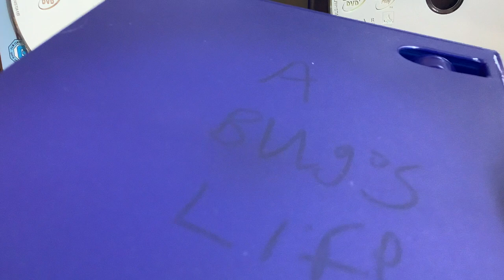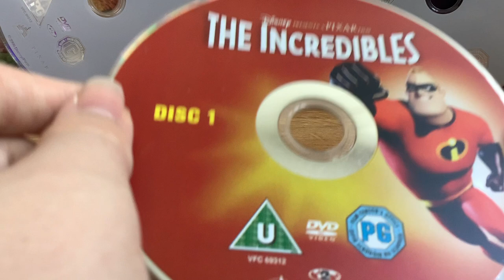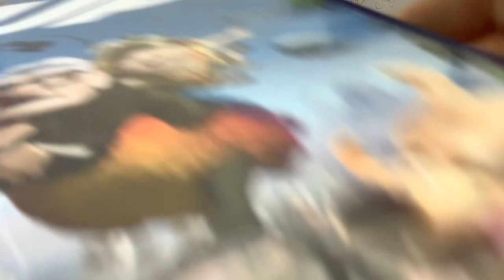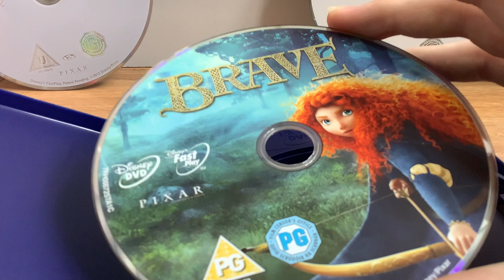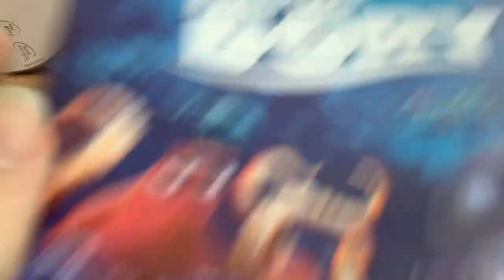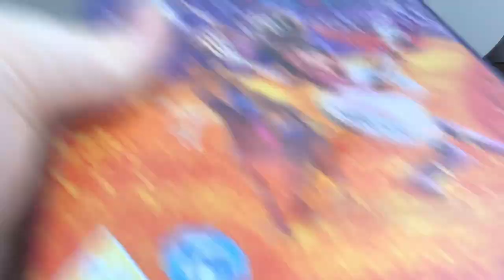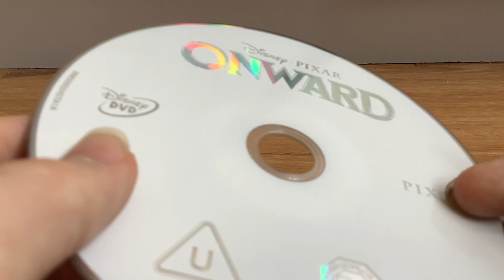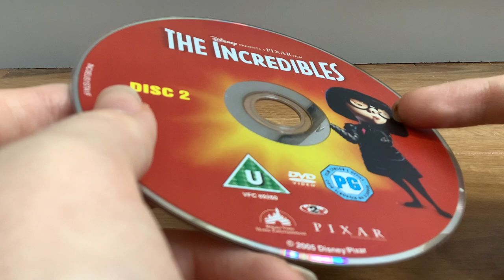Let’s Talk About Pixar